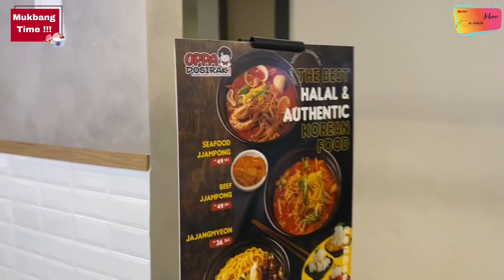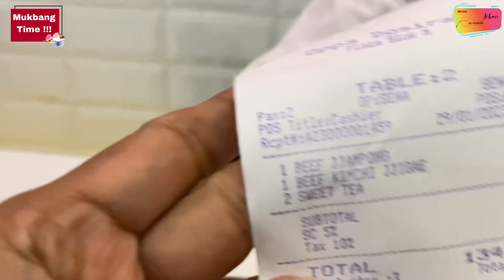Oppa Dosirak Mukbang Ala Korean Food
Assalamualikum..
Sahabat Mukbanger..
Vlog kali ini back to Mukbang.. he
He..he..
Korean Food di Oppa Dosirak  Blok M plaza
So.. kepoin ya

Salam.
Akang Prabu
Johan Al Harun